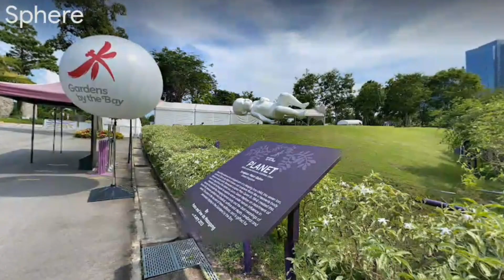Surprised to see the liberation of the child in the world Google app 3D animation#google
What Kind Surprised to see the liberation of the child in the world In The World | 3D Animation Google Earth Map |